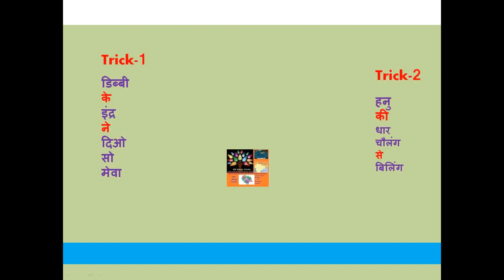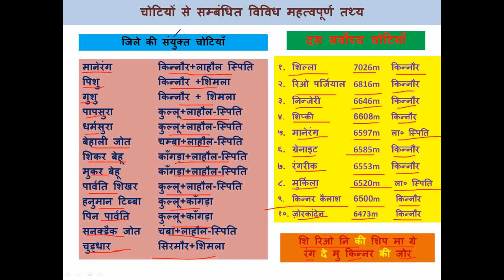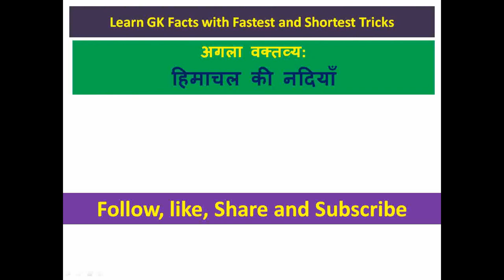#10 heighest peaks of hp Peaks of Kullu Peaks of Kangra important_peaks of hp# GK Study Tricks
#10 heighest peaks of HP famous peaks of Kullu & Kangra # important peaks of HP